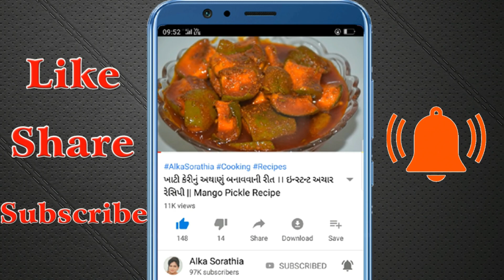આલૂ ચિપ્સ તેમજ પાલકનું ટેસ્ટી અને હેલ્ધી પંજાબી શાક ।। Potato chips spinach sabzi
Ingredients :
150 gram potatoes
3/4 cup spinach puree
1/2 cup onion puree
1 tbsp ginger chili paste
2 tbsp cooking oil
1/2 tbsp lemon juice
1/2 tbsp cumin/coriander powder
1/2 tbsp kitchen king masala
1/2 tbsp whole coriander seeds
1/4 tbsp salt
1/4 tbsp turmeric powder
cinnamon stick